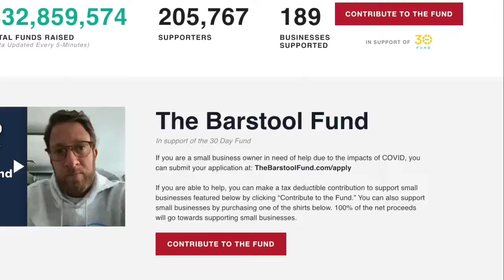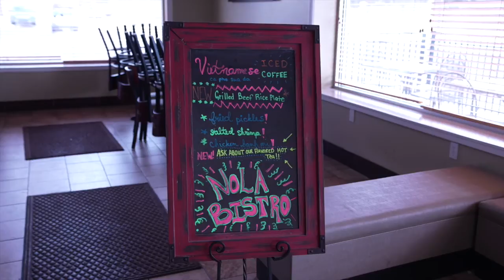NOLA Bistro in Delta Township gets help from the owner of Barstool Sports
On the corner of Waverly and Saginaw in Delta Township is NOLA Bistro, a Creole-Vietnamese fusion restaurant that just got some exciting news from a name you might recognize.